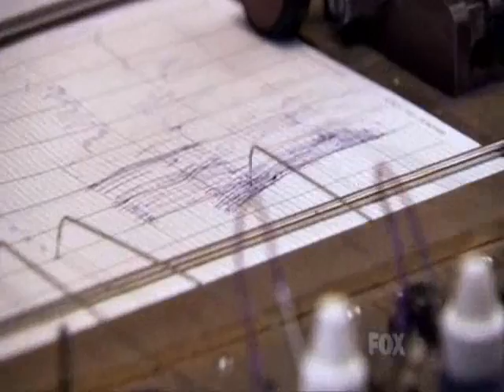treason polygraph - george sr - funny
listen to the polygraph sounds. lol